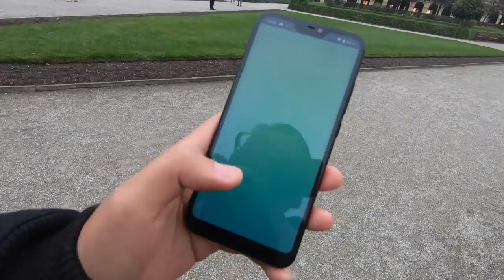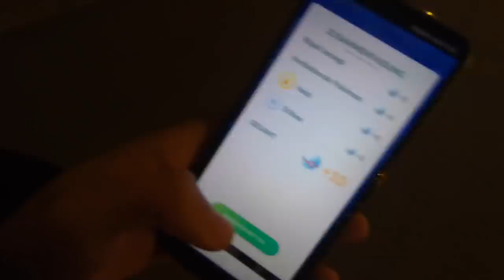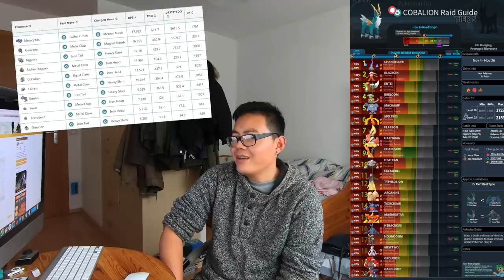KOBALIUM ist SCHLECHTER als STOLLOS?! neuer 5er Raid Boss & neuer Wochendurchbruch angekündigt!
euda der neue Legendäre 5er Raid Boss wurde angekündigt!
es ist Kobalium aber er ist nicht so gut...
ausserdem wurden die neuen Wochendurchbrüche angekündigt
Arktos, Zapdos, Lavaodos und Kyogre und Groudon kommen!